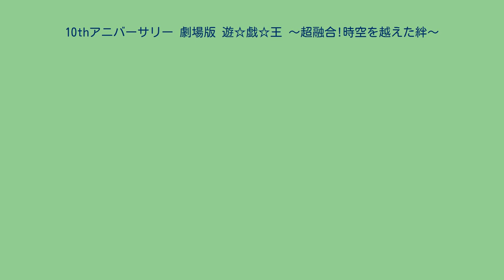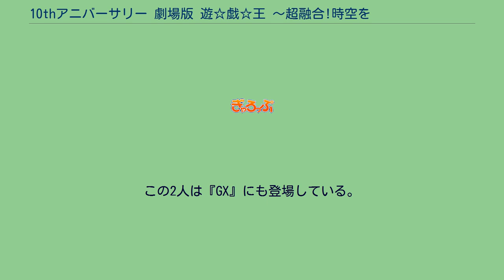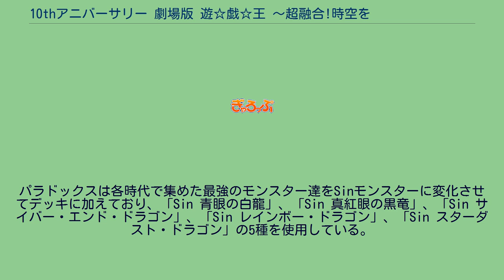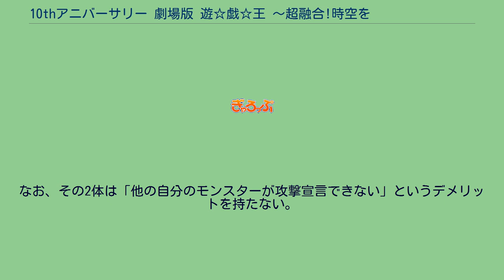10thアニバーサリー 劇場版 遊☆戯☆王 〜超融合!時空を越えた絆〜